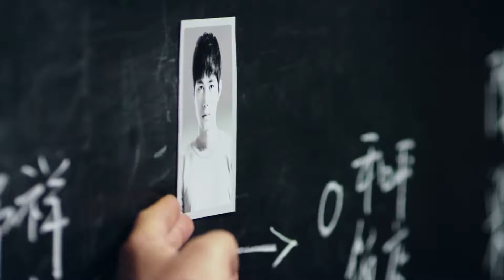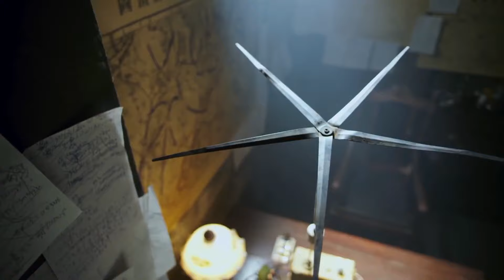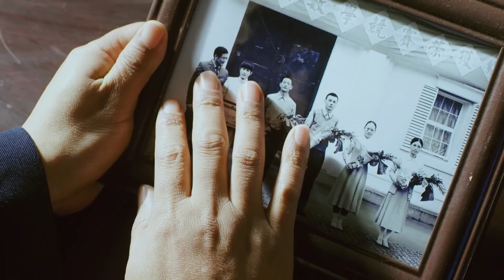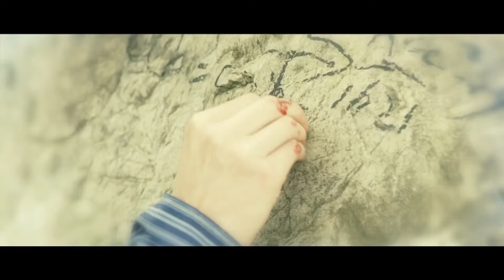【ENGSUB】 《双雄大密战》22 | 天才特工和冷酷神枪手合力与黑暗势力拼搏较量，打出传奇一仗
《双雄大密战》围绕新中国建国初期，X国派出代号“觉醒者”为首的特务组织潜入我国，启用代号为“紫密”的高级密码进行联络，对我国国防建设造成重大破坏。特别单位701郑当等人奉命在全国搜罗各类天才，为破译“紫密”乃至代表最高智力水平的“黑密”补充新鲜力量，有特殊数学天赋的“傻瓜天才”容金珍等人被发掘进入了701，一段隐秘而伟大的传奇故事徐徐展开。容金珍等人不仅要解开一部如天书般的密码，更要解开“701人”的“人生之密”——包括他们的身世之密、命运之密、个性之密、情怀之密。每个人都肩负着各自的使命，每个人内心都藏着自己的秘密，因为同一个信仰和目标，他们努力拼搏，只为证明共和国无名英雄们的价值。